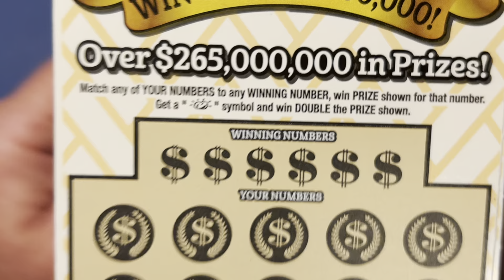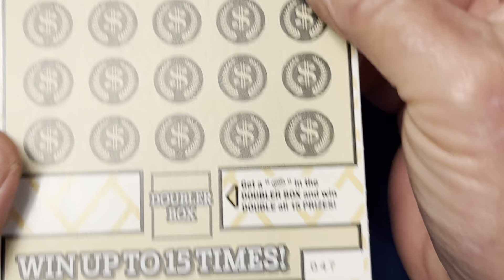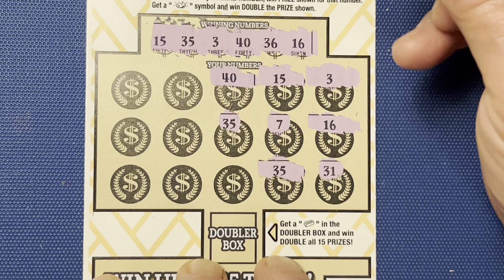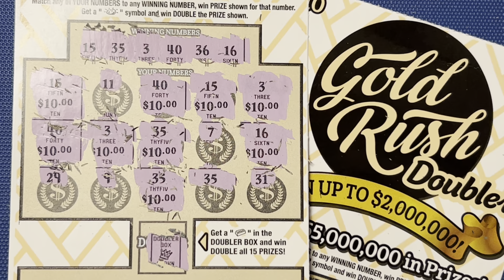A COUPLE OF THE $10 GOLD RUSH DOUBLER SCRATCH OFFS FROM THE FLORIDA LOTTERY